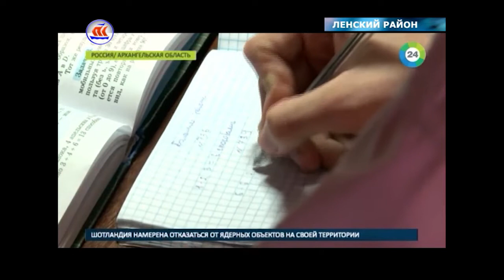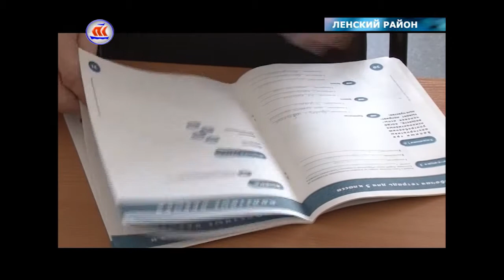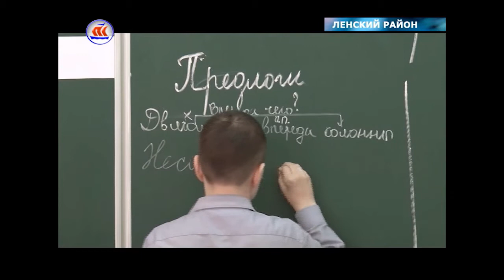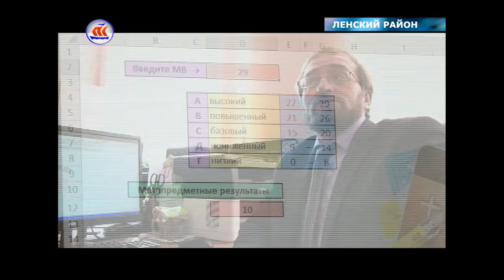03 04 2017 СЕЙЧАС В РЕГИОНЕ 12 00